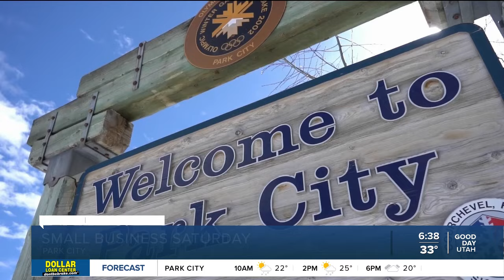Local Utah businesses hoping for big boost during Small Business Saturday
Wedged between Black Friday and Cyber Monday, two of the biggest shopping days of the year, small businesses are asking for your help to give them a holiday kickoff boost this weekend.

An estimated 66 million Americans will be shopping and dining locally on small business Saturday this weekend.